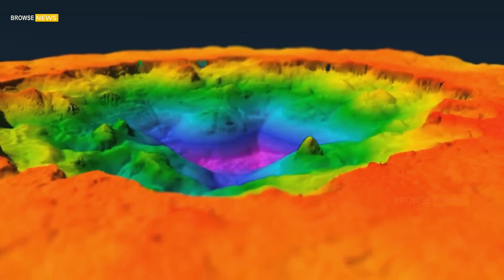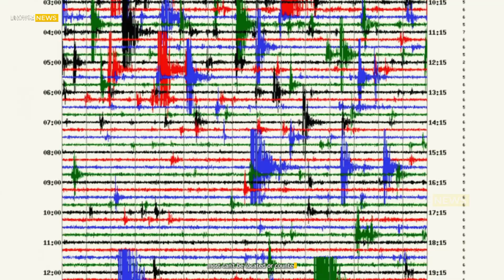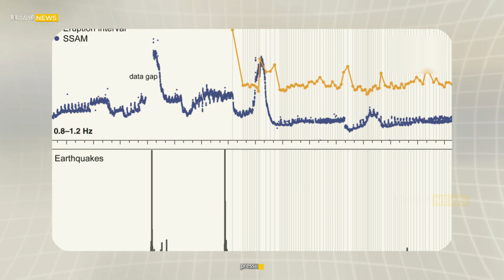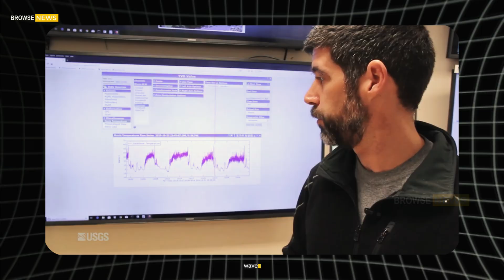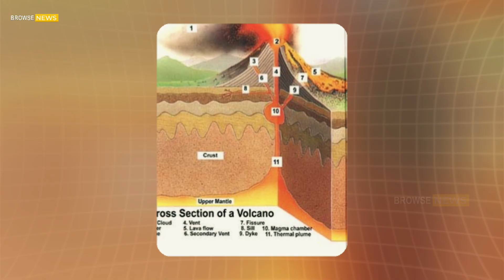Massive Eruption Now in Yellowstone! Huge Earthquake Swarm at Mount Etna and the Hot Springs Park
MEGAFORCES AWAKENING: Yellowstone Quakes Intensify as Mount Etna Threatens to Collapse into the Sea A sweeping science-news narrative on the Earth’s hidden engines, rising pressure, and the global rumble beneath our feet. PART I — THE CONTINENT THAT TREMBLES At Yellowstone National Park, dawn rarely breaks without a shiver deep within the ground. Bison graze across steaming plains. Tourists stroll past boiling pools as if the Earth is simply breathing calmly. But beneath the surface, a relentless drumbeat echoes through the crust — a nearly constant vibration of tiny fractures, crackles, and slips. Scientists don’t detect millions of earthquakes every day. But sensors reveal something almost as unnerving: a constant storm of micro-shaking so small most can’t be located or counted. Yellowstone’s crust is alive with the movement of hot water, shifting faults, and the pulsing heartbeat of a supervolcano that has not died — only slept. Each year, the park records thousands of earthquakes. Many are too small to feel. Some come in sudden swarms lasting hours or days. Then, silence. Then another burst. This is the song of Yellowstone — a place where magma, water, and rock struggle for balance.